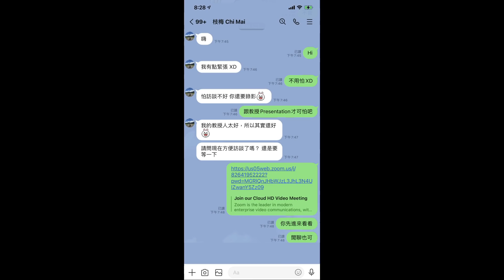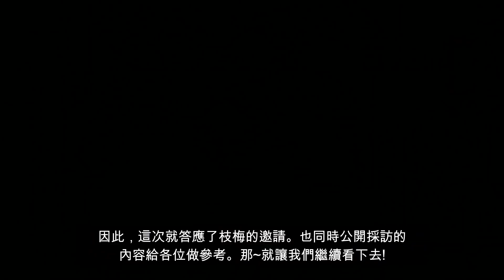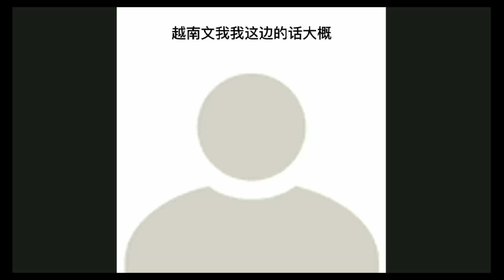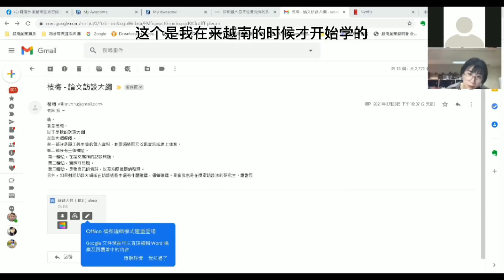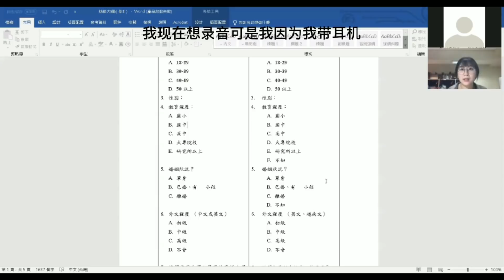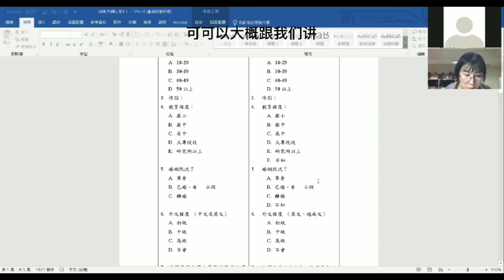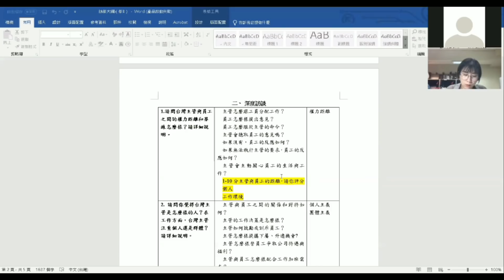鞋廠外派|為什麼要外派?外派主要是做些什麼?外派薪水高嗎?|讓師大越南交換學生枝梅採訪一次報給你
*採訪內文是用語音軟體直接翻譯，因為無繁體中文，所以簡體呈現*
採訪軟體:zoom
如果想幫助枝梅完成問卷調查的話，歡迎寫信給他 & 或加Line連繫她喔!
枝梅的Line ID:meokul1991

哈囉~大家好，我是Michael Tang，外派越南這麼多年，有很多人經常私訊我為何這麼多人要外派?吸引你外派的原因是什麼?還有外派究竟在做些什麼?
而今天，就來分享一位在臺灣師範大學就讀東亞政治研究所的越南交換學生，他的論文內容旨在 探討在地員工對於台灣外派主管管理風格的看法——以台灣製造業為例。
平常Michael Tang是一個害羞內向怕生的人，基本上是不太會接受採訪的，但秉持著每天要作一兩件好事，像平常扶老太太過馬路、幫考試考差的小朋友簽聯絡簿這樣的事我平常都是有在做的。遇到假日時還會做兩三次呢。
因此，這次就答應了枝梅的邀請。也同時公開採訪的內容給各位做參考。那~就讓我們繼續看下去!

那礙於時長的關係，由於採訪相當冗長，Michael Tang僅擷取部分精彩內容給各位聽。如果大家對後續內容有興趣的話，歡迎在底下留言。或是參考我底下的資訊欄位。幫助枝梅做採訪。我相信這樣的主題對正在外派或是即將外派的你都是相當有幫助的。

如果你第一次認識Michael Tang，您可以看看以下精選清單:

‣‣鞋廠外派 | 我要在胡志明買房了!我的海外置產全紀錄--看房篇

‣‣【返越過年全紀錄】大年初一發紅包｜來去廟裡祈福拜拜｜異鄉遊子必看｜來去娘家住四晚 Vol.4

‣‣【鞋廠外派】返越防疫全記錄｜胡志明防疫旅館食宿環境如何?｜返回越南包機全紀錄Vol.4

‣‣【鞋廠外派】返越防疫全記錄｜返回越南包機之旅 Vol.03｜人在囧途之防疫旅館抵達

‣‣【鞋廠外派】返越防疫全記錄｜返回越南包機之旅 Vol.02｜人在囧途之不小心撩到空姐
‣‣【鞋廠外派】返越防疫全記錄｜返回越南包機之旅 Vol.01｜人在囧途之越來越囧
‣‣【鞋廠外派】返越防疫全記錄｜第一次核酸檢測就上手｜返越上工之路｜COVID-19 testing in Taiwan｜RT-PCR
‣‣【鞋廠外派】包機返回越南工作要準備什麼呢？| Chartered plane for work｜During COVID-19
‣‣外派防疫大作戰 |Quarantine Vlog | 返台隔離要準備什麼?